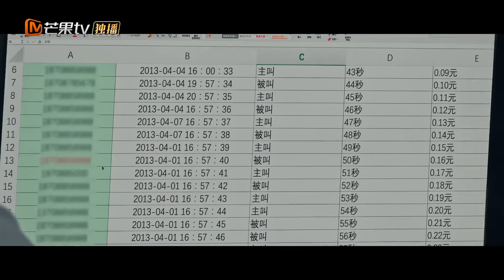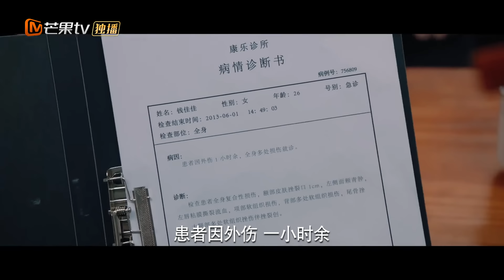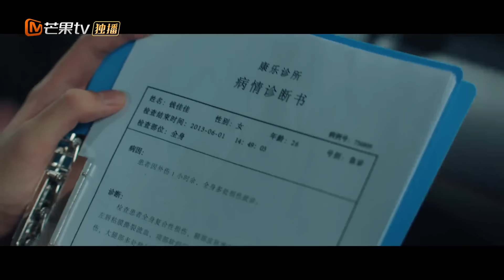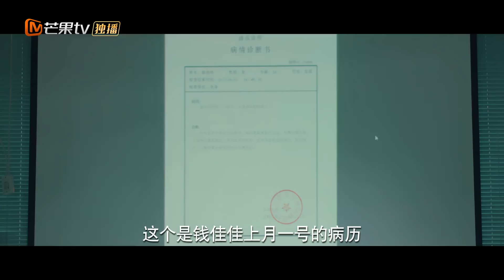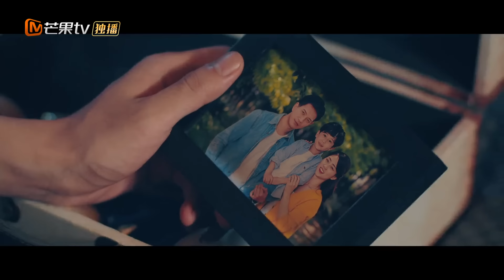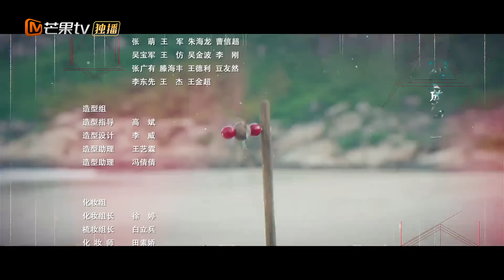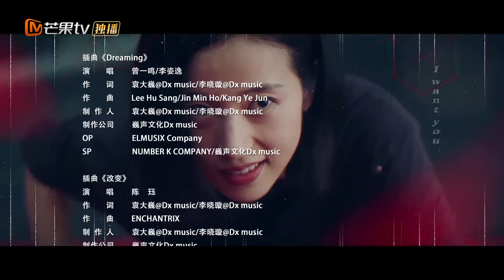【ENG SUB】《法医秦明之无声的证词 Silent Evidence》第19集 周雨彤张雨剑侦破吴明路案【芒果TV青春剧场】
加入频道会员： 《法医秦明之无声的证词》每周日周一20点更新2集，会员抢先看6集！

剧情简介：
秦明是龙番市刑警队法医，经手了很多凶案，和刑警同事们揪出了隐藏在案件背后的真凶。又一命案发生，作案手法竟然和15年前秦明经历过的一场凶案一模一样，是模范还是当年的真凶另有其人？旧案再次被翻开，秦明、林当等人和幕后操控一切之人斗智斗勇，剥茧抽丝寻找蛛丝马迹。铁笼尸体案、侠盗联盟、死亡骑士等案件一连串发生，秦明的生父也卷入其中，真相究竟是什么？

导演: 彭柯
主演: 张雨剑 / 周雨彤 / 袁昊 / 肖燃
类型:  悬疑 / 刑侦网络剧
制片国家/地区: 中国大陆
语言: 汉语普通话
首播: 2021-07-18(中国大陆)